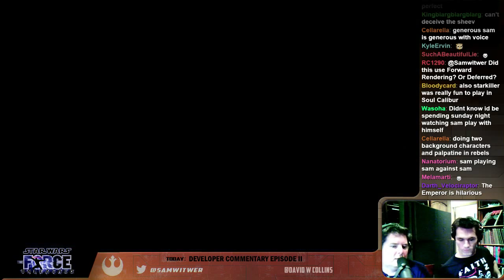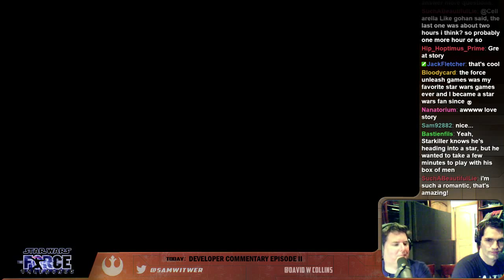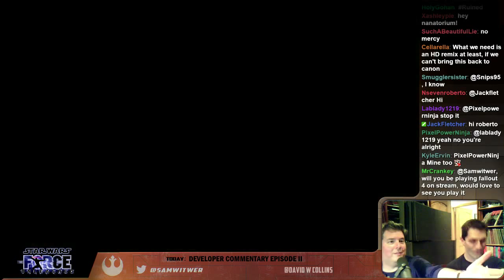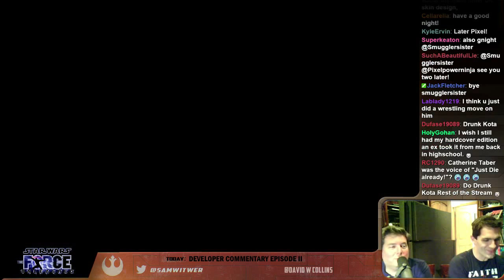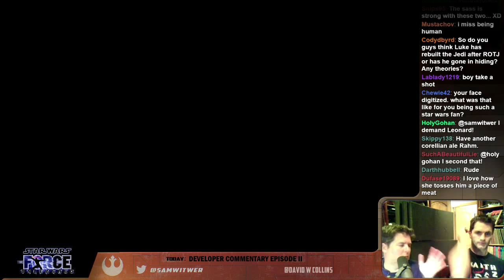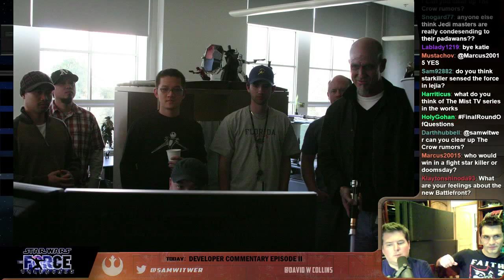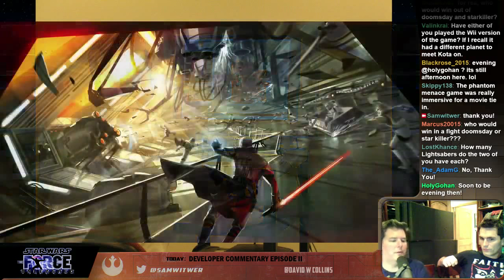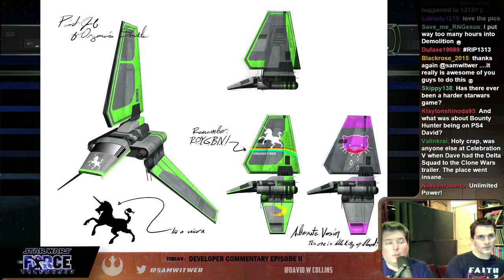STAR WARS: THE FORCE UNLEASHED Ep 2 - Sam Witwer and David Collins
Sam Witwer (Starkiller) and David Collins (Proxy) play through more of  The Force Unleashed revealing insight into the behind the scenes of the game, and answering fan questions.

Archive of the @SamWitwer's Twitch livestream from episode 2 of The Force Unleashed.